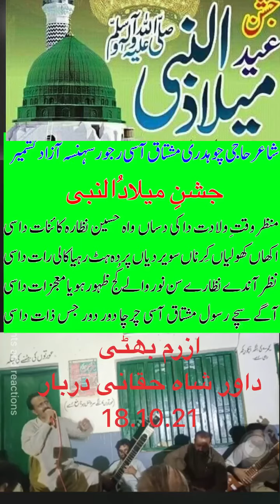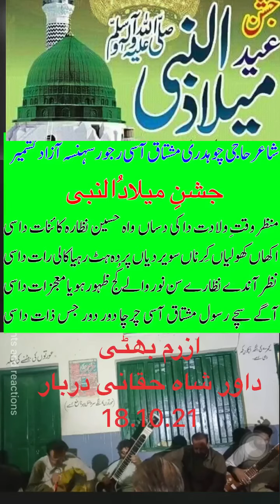Azram Bahatti Sher Naat dahn galli 18.10.2021 Klam Mushtaq ASI Rajoor Sehnsa 🌹475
Azram Bahatti Sher